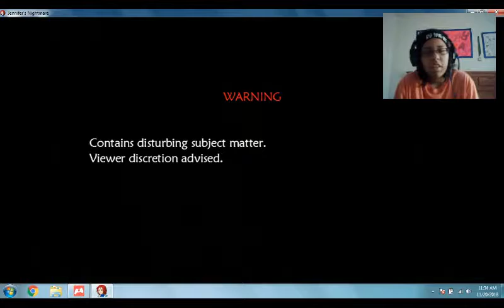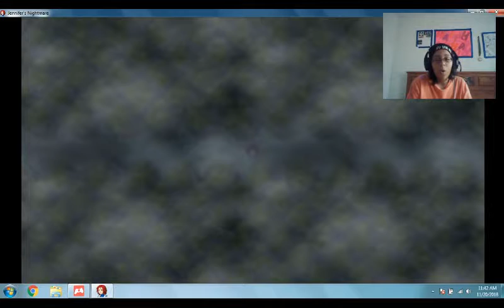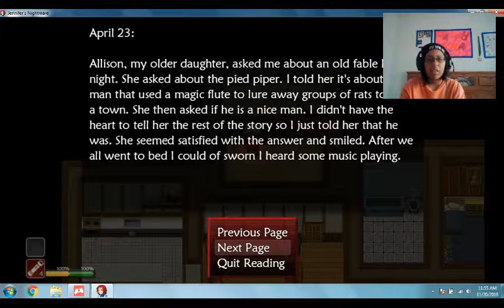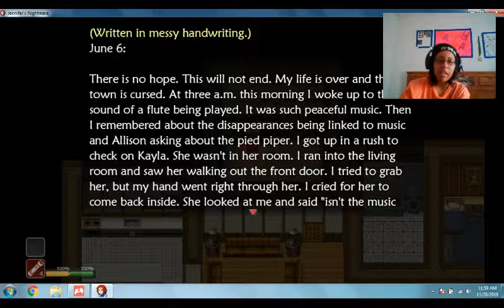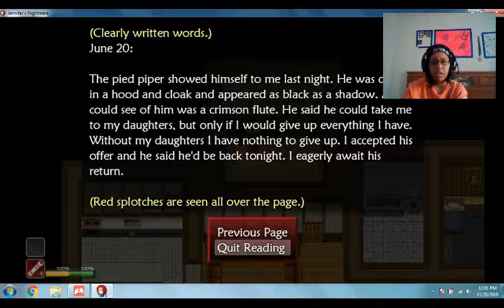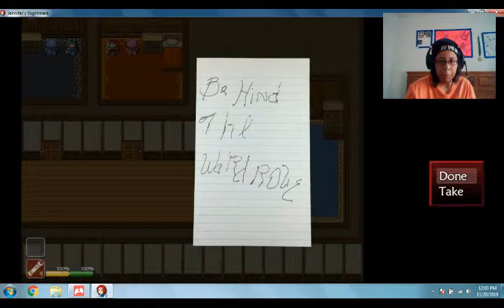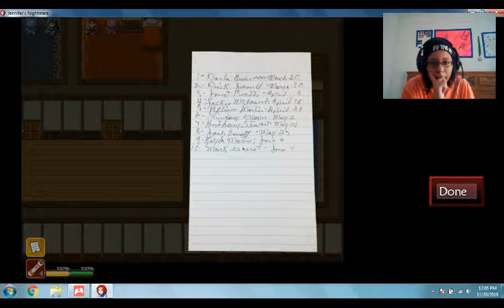Missing Children & The Pied Piper - Jennifer's Nightmare Ch. 1 & 2